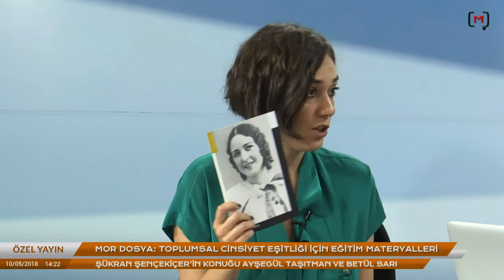Mor Dosya: Toplumsal cinsiyet eşitliği için eğitim materyalleri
Medyascope.tv

10 Mayıs 2018

4.Bu link sizi profil sayfasına götürecek. Bu bölümü doldurduktan sonra tekrar sekmesine tıkladığınızda aylık desteğinizi belirleyip, kredi kartı bilgilerinizi girerek Medyascope.tv’ye istediğiniz süre boyunca destek olabilirsiniz.